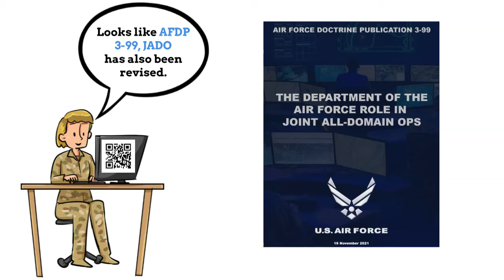Whats DD Been Doing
The LeMay Center for Doctrine Development and EducationAir Force Doctrine Development has recently published 3 new AFDPs.